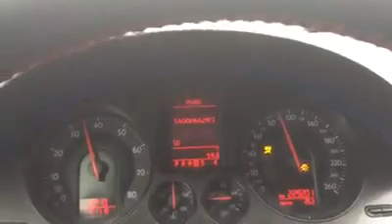PASSAT B6 ANİ HIZLANMA(2.0 FSI) HIZ DENEMESİ 0-100